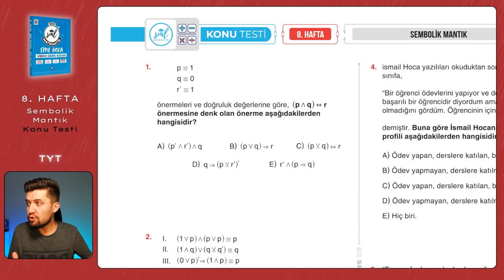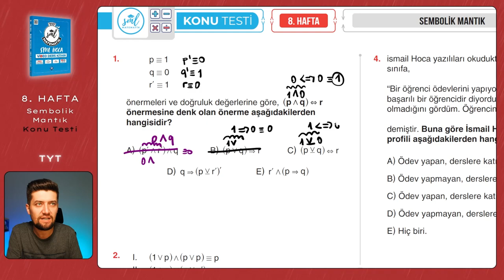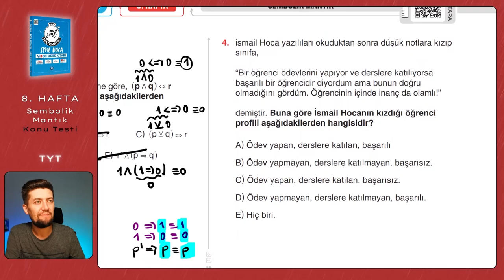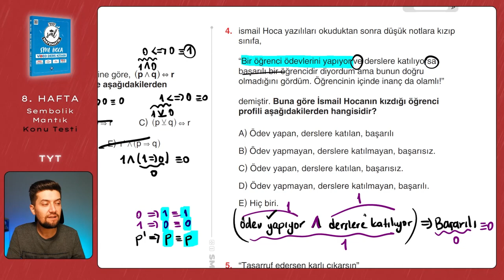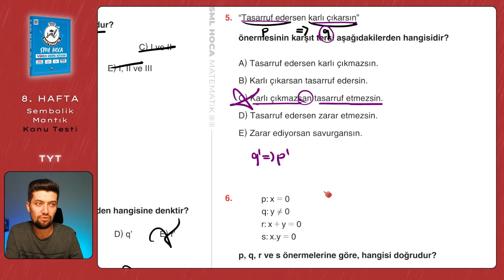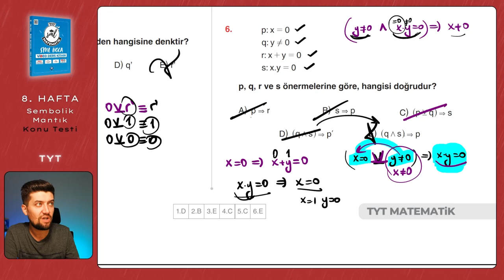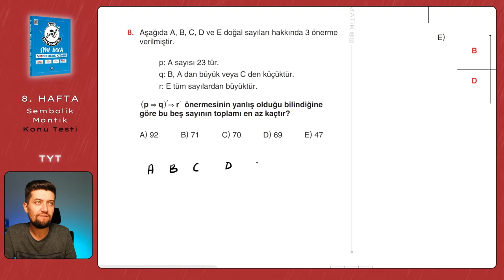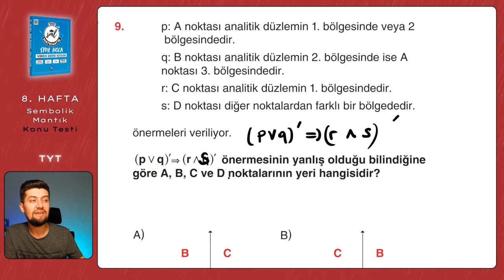TYT Matematik 2023 | Sembolik Mantık Konu Testi | 8. Hafta